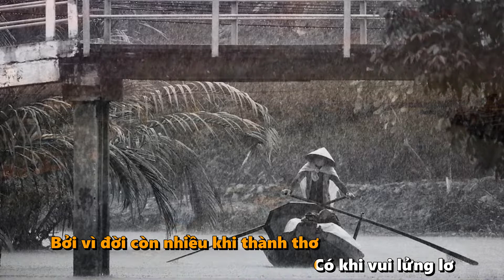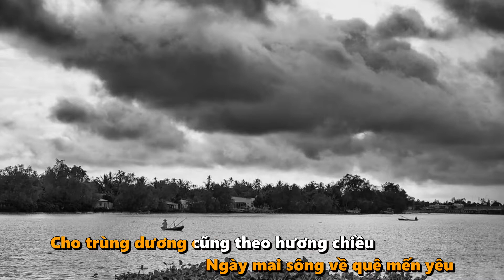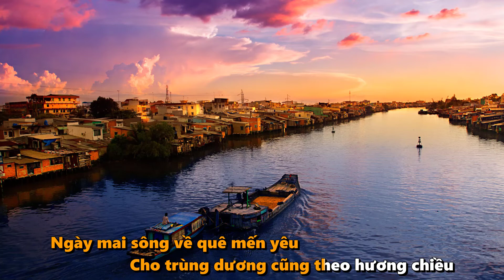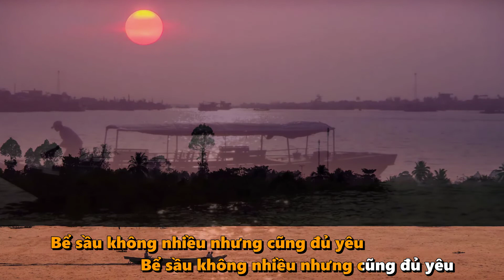Chiều về trên sông - Karaoke (Phạm Duy)